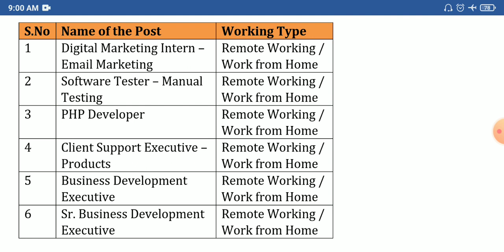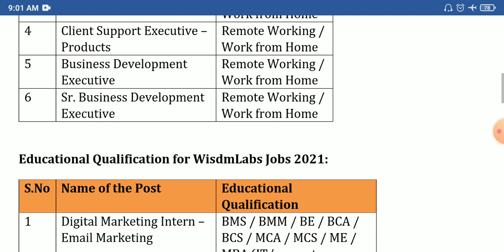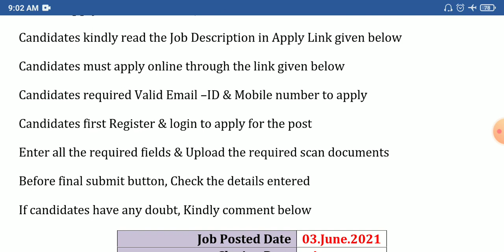MNC Work from Home jobs | Latest MNC Jobs 2021 | Freshers MNC jobs | WisdmLabs Hiring process 2021